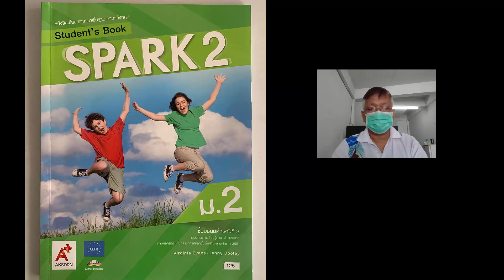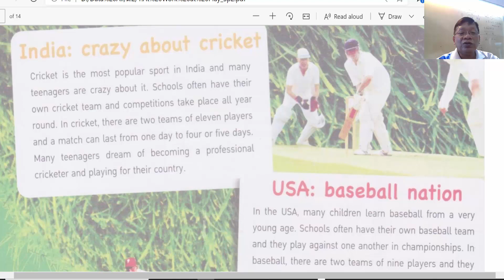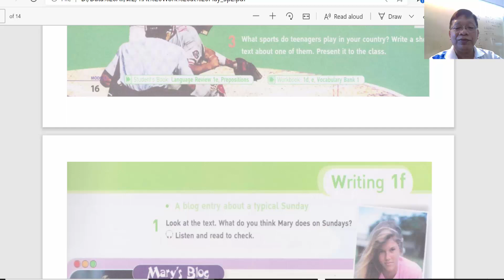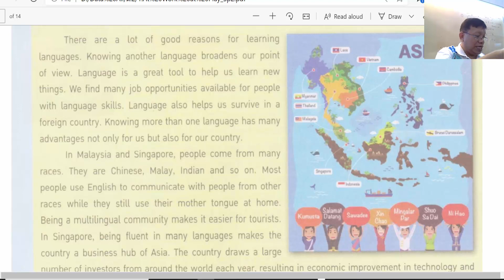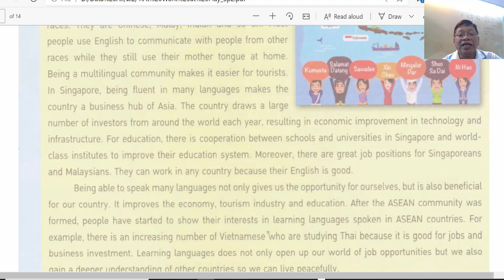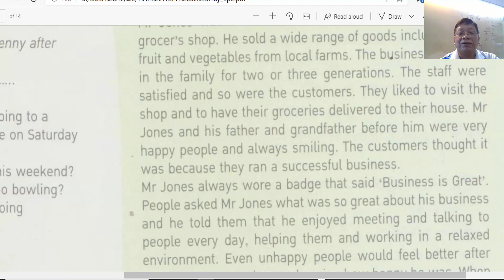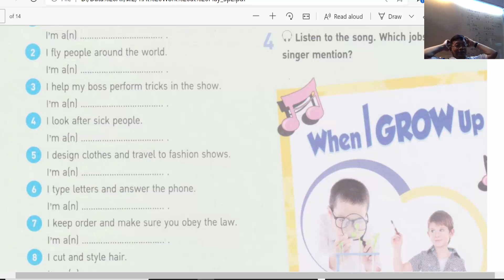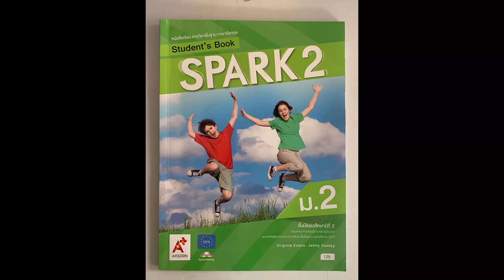Spark 2 Module 1 At Work, at Play คาบที่ 5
อธิบายเนื้อหาและแบบฝึกหัด Spark 2 Module 1 At Work, at Play คาบที่ 5 ภาษาอังกฤษ มัธยมศึกษาปีที่ 2

Spark 2 รวมลิ้งค์

!!! อย่าลืม!!! สนับสนุนช่อง"ครูสุวัฒน์" ได้โดย สมัครเป็นสมาชิก กด Subscribe และกดปุ่ม -Join- Thanks ขอบคุณครับ

มีปัญหาเข้าดูไม่ได้ ให้กดลิ้งค์ ต่อไปนี้ก่อนแล้วทำตามให้สำเร็จ รับรองหมดปัญหาเข้าชมทุกคลิปครับ